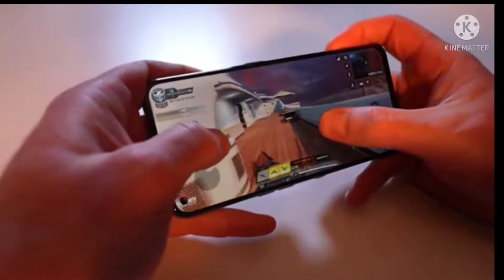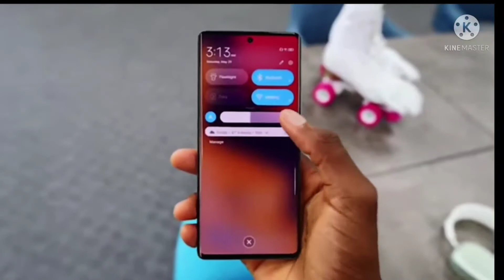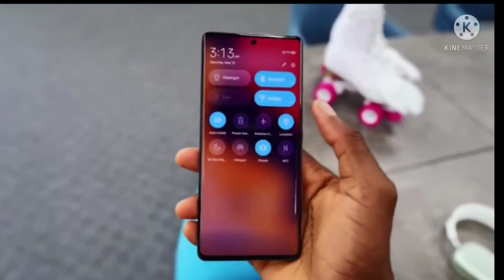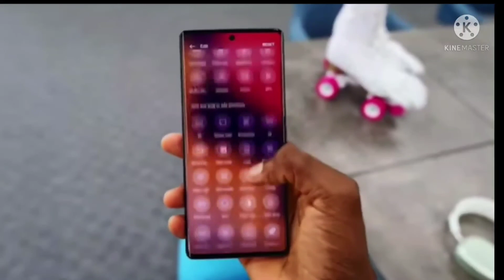Realme 9 Pro 5G - Should You Buy this, Unboxing Here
Topic Covered -

Realme 9 Series launch date in india
Realme 9 kab ayega
Realme 9 ka price kya hoga